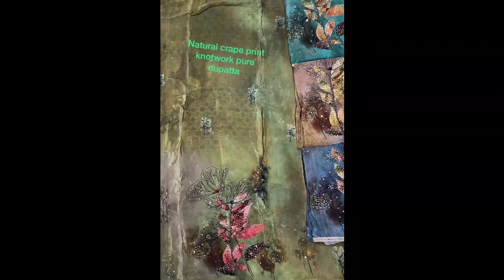सूटो का बहुत बडा धमाका🔥🔥🔥हमारा पता लास्ट मे है 🤩पसंद आए तो ओडर करना😍वीडियो मे लास्ट तक बने रहना 👍👍🙏🏻